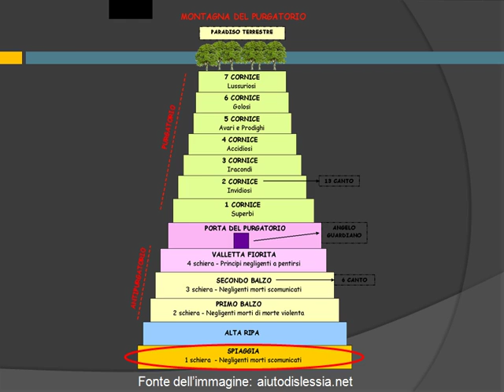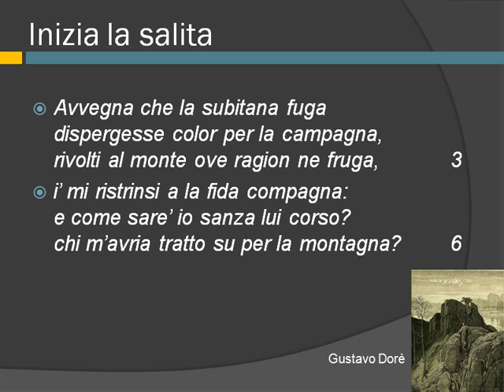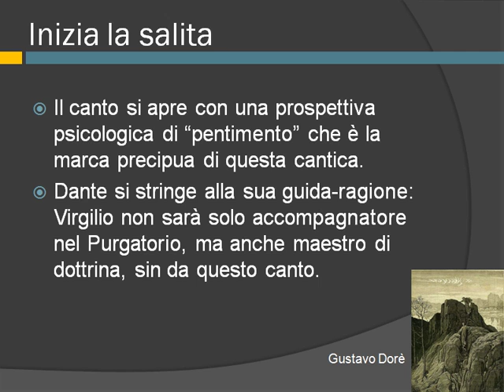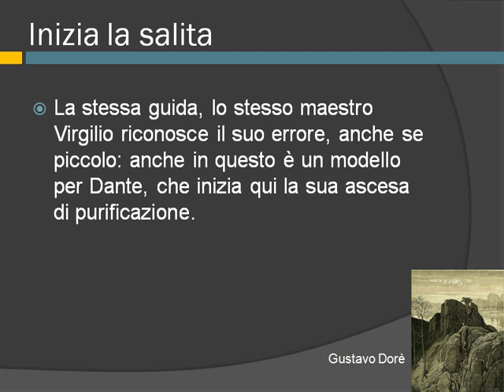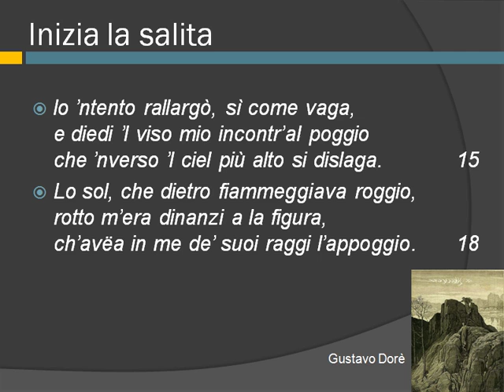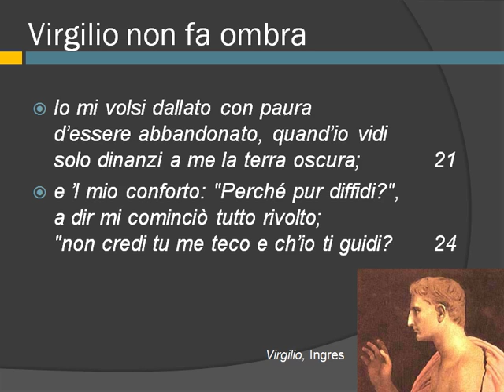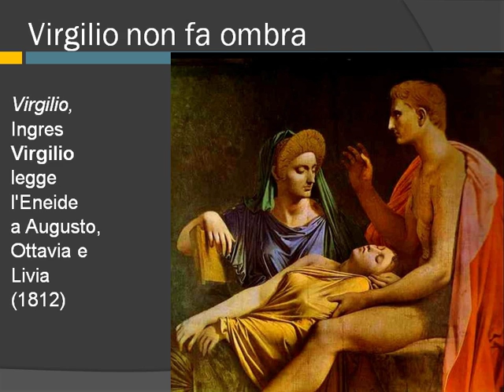Primi versi del canto terzo del Purgatorio di Dante, vv 1-24